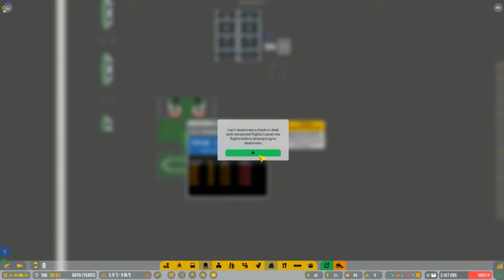Airport Ceo #7 komercyjne loty Port Lotniczy Gdańsk im Lecha Wałęsy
Ciekawa gra o tematyce latania po świecie :) ZACHĘCAM :)

Zapraszam do komentowania czy wam się takie coś podoba :)